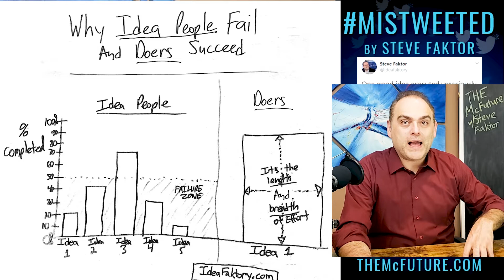...Entrepreneurs Are From Venus | Mistweeted by Steve Faktor # 7D | The McFuture Podcast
Killer Mistweeted edition of The McFuture podcast featuring wisdom & wisecracks about entrepreneurship, success and strategy for every entrepreneur, founder and freelancer.

EPISODE CONTENTS (clickable timestamps):
00:04 Idea People vs Doers
01:16 How Eclecticism Kills Greatness
03:24 Heads. Must. Roll.
04:54 Employees Are From Mars, Entrepreneurs Are From Venus, Freelancers Are From Uranus
14:59 The One Question To Get What You Want
16:20 Why Only Repeat Business Is Good Business
17:56 Experience is the Last Line of Defense
19:06 BE INVISIBLE!
20:50 The Greatest Mystery In Business
21:35 Why Digital Businesses Raise Prices & Why They Shouldn't
23:45 Will The Noise Innovators Please Stand Up? (Quietly)
24:30 YouTube's New Creativity+Commerce Merger Could Be A Huge Opportunity
26:00 The Secret Power of Unglamorous Entreprenurs
30:35 American Alchemy
31:23 The Most Profitable Word in History
32:20 A Legit Instagram Business Model
34:09 The Only Entrepreneur I Hate, Hate, HAAAAAAAAAATE!